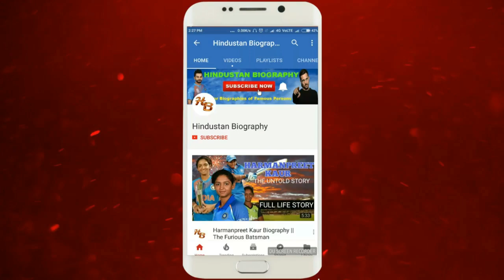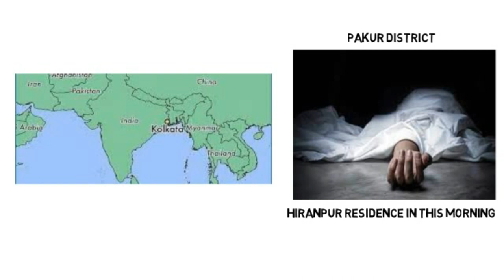Simon Marandi Biography |Lifestyle,Life Story,Wiki,Interview,Son,Wife,Official Video,Family,Love,Age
Simon Marandi was an Indianpolitician . In the year 1977, he contested the first election as an independent. SimonMarandi has been an MLA five times in 1977, 1980, 1985, 2009, 2017.